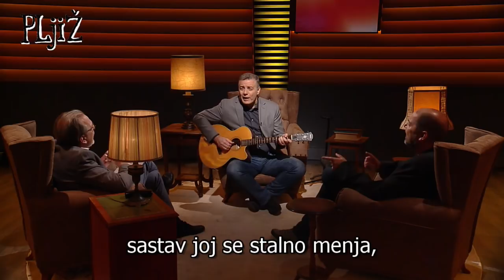PLjiŽ song - OPOZICIJO, OPOZICIJO - 04.06.2020.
U ovom klipu je u svrhu parodije i satire korišćena melodija pesme "JUGOSLAVIJO (OD VARDARA PA DO TRIGLAVA)".
Kompozitor: Danilo Živković
Originalni tekst: Milutin Popović - Zahar
Obrada teksta: PLjiŽ

PLjiŽ je satirično-humoristička emisija, a naziv je akronim koji označava prezimena trojice prijatelja, istovremeno i autora serijala - Draže Petrovića, Mićka Ljubičića i Voje Žanetića.
Prve 4 sezone se emitovala na TV N1, a Sezona 5 se od 14. maja 2020. premijerno emituje na TV NOVA S, četvrtkom od 21h.